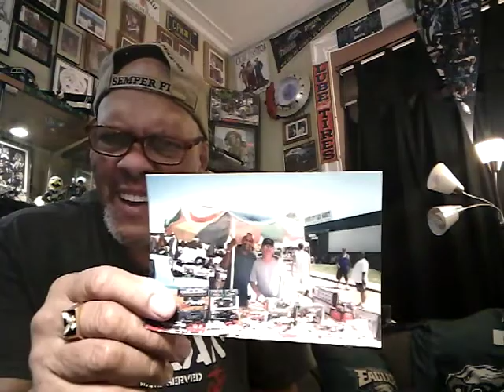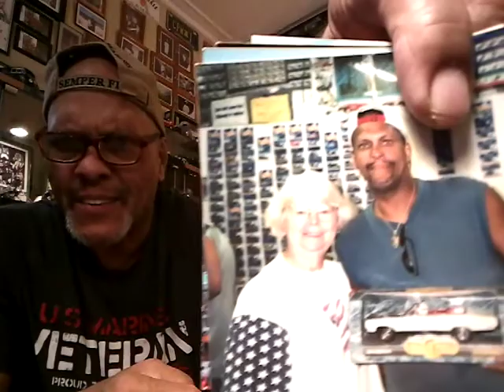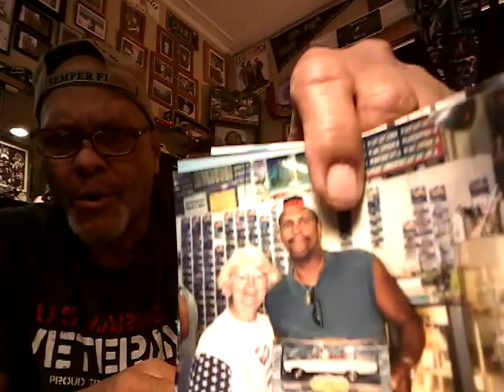Got a New Hot Rod Rat Fink